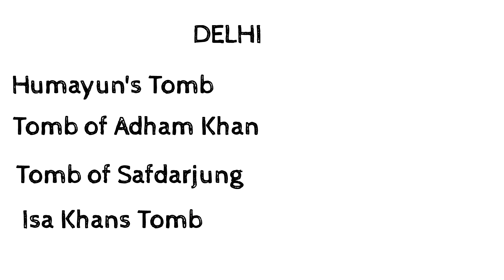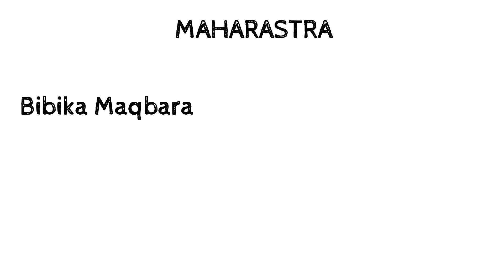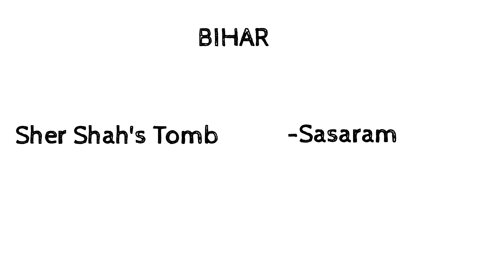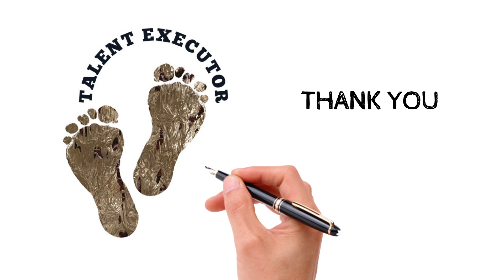Static GK :20.Tombs (or) Mausoleum in India.upsc,ssc,rrb,Tombs,india,static gk